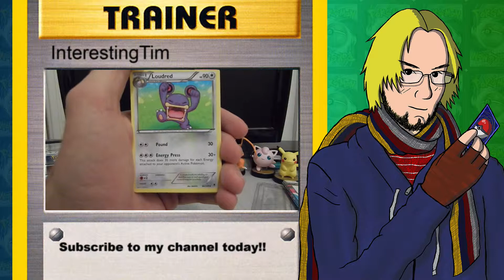TALONFLAME THEME DECK | Pokemon TCG Online - Episode 5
This deck is pretty good! Next time, I think I’ll go on a higher difficulty. The next decks I’m going to cover are actually a lot better.